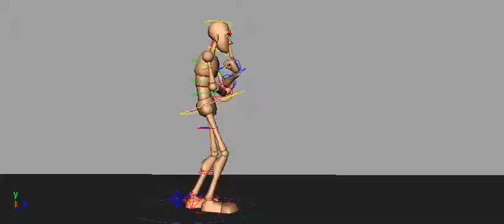Contemplative Walk - Walk a Day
Today's Walk is a Contemplative Walk.
Head - slow small raise and lower on 24s
Chest - curved with light give inward on the passing position
Hips - Offset the rotate of the chest extra side to side sway
Legs - low medium steps
Feet - rotate and pull back then hit a little harder on the step down
Arms - Left arm perched to allow for the hand to touch the face Right arm holding the Left arm in place
Hands - Left hand index finger tapping the chin rotates toward and away from the face with extra overlap in the finger Right hand gripping the left elbow grips slightly tightens